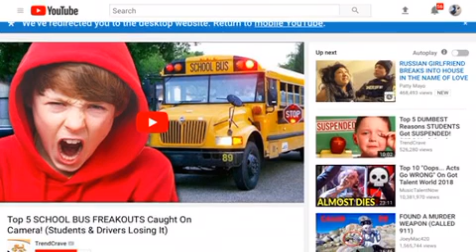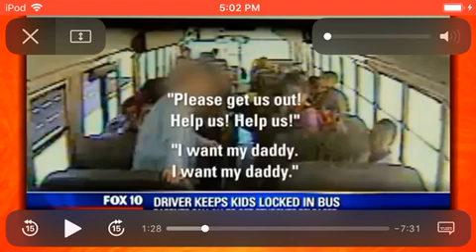Top 5 school bus freak outs